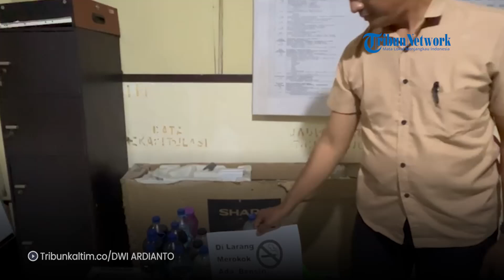Fakta baru seputar terbongkarnya kasus BBM dicampur air di Balikpapan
Aksi pria tersebut pun tertangkap oleh petugas.

Dalam video yang beredar, nampak seorang pria tengah berjualan BBM dicampur air itu di Kampung Timur tepatnya depan gerbang masuk perumahan Wika, Balikpapan.

Petugas pun terlihat menindak pelaku yang berbuat curang tersebut dengan memeriksa serta menyita beberapa botol dan jerigen yang dimilikinya.

Editor: sandrio